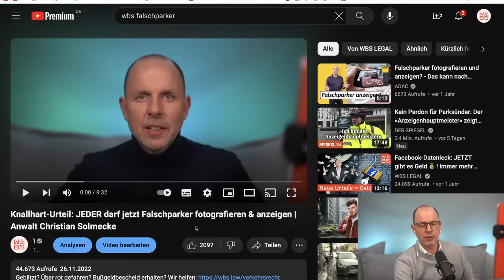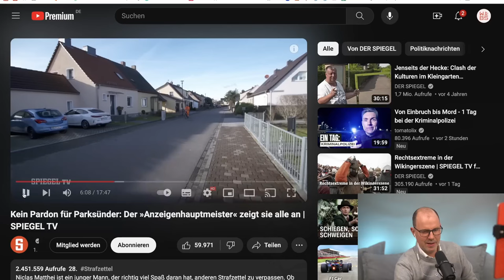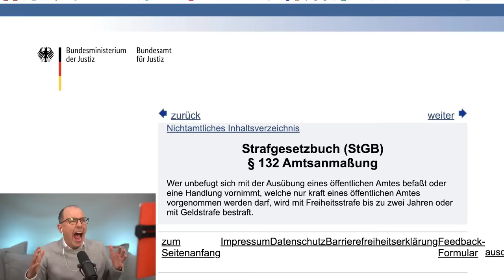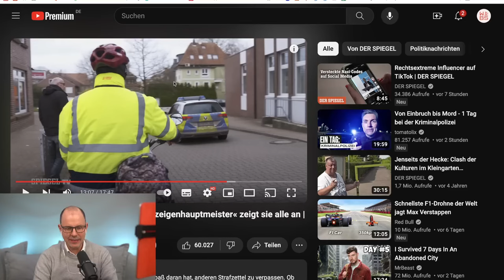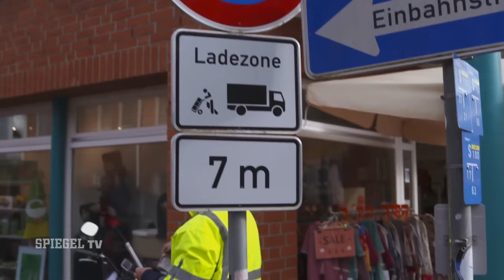Neues vom Anzeigenhauptmeister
Geocaching KoerniDD
Der Anzeigehauptmeister

KoerniDD 2024